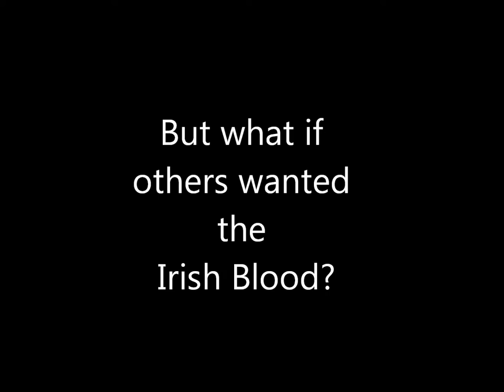Irish Blood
this is a video for my friends Story Irish Blood it is a fanfiction about the bromance with Zayn Malik and Niall Horan out of one direction hope you like this video and go have a read